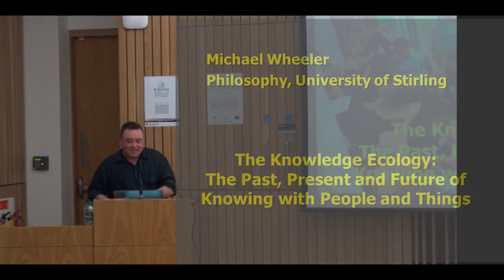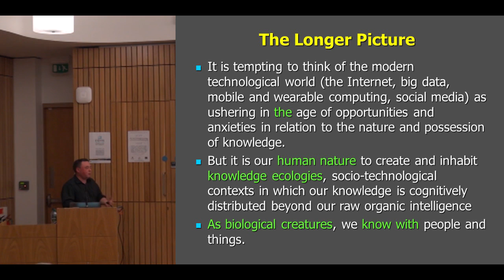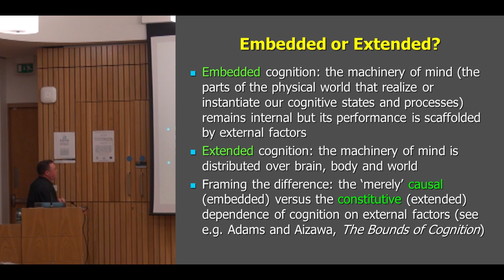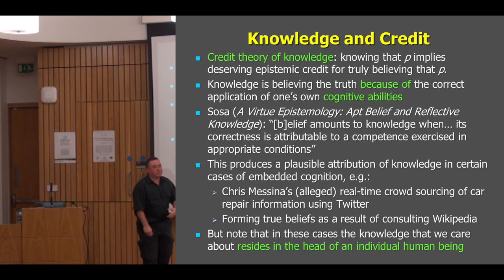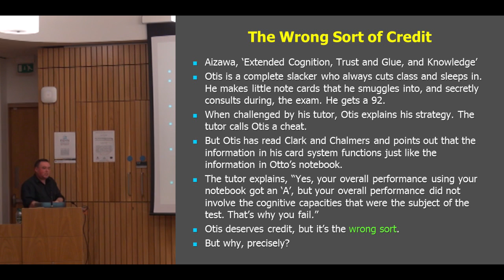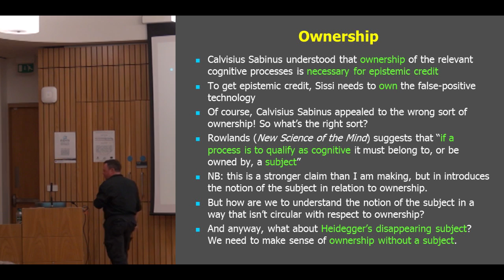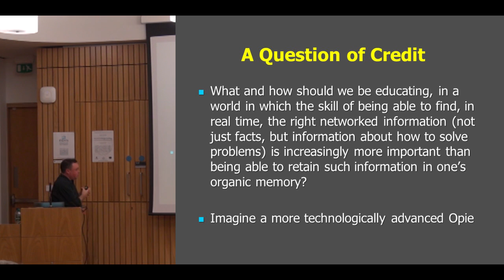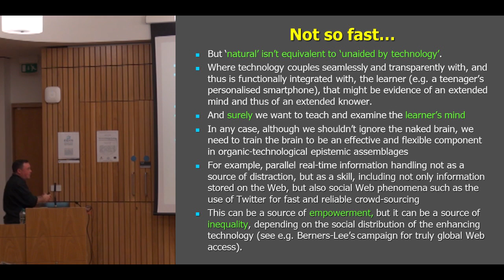Michael Wheeler: The Knowledge Ecology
Professor Michael Wheeler speaks at the University of Edinburgh, 30th October 2015.